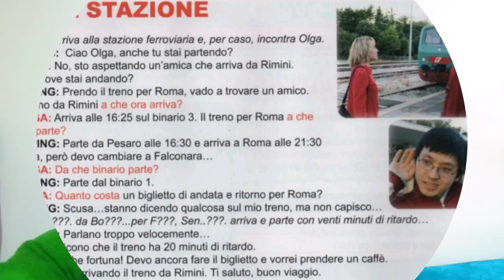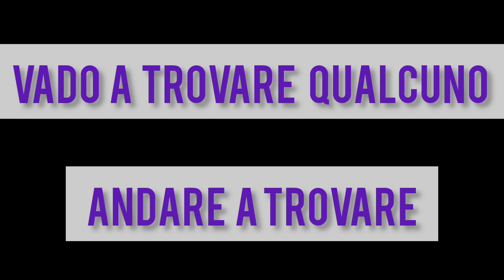كورس ايطالي من الصفر ح٤٦ في محطة_ القطار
في محطة القطار
  في الفيديو ده هنتعلم نقرا مع بعض وكاني قدامك وبعد كدا هنقرا تاني المحادثة وعلق علي المعاني والمصطلحات الجديدة
   لو حابب تتعرف علي الحروف الابجدية بالايطالي كما لم تسمعها من قبل ومعلومة اول مرة هتاخد بالك منها
اوي يفوتك الفيديو وانت مقبل علي تعلم اللغة هيفرق معاك جداااا مستني ايه يالا شوفه وبعيد افتح صندوق الوصف تاني لما اقول في الفيديو
هنا هتلاقي حلقة الحروف اللي هنتعلم فيها اسم الحرف وكمان املاء علشان تدرب نفسك عالكتابة
وبعدين تعالي هنا
تدريب سمعئ وبصري يساعدك تنطق صح
طريقة_نطق الحروف من خلال مقاطع
ولو اول مرة تشوف قناتنا

ولمتابعه قناتنا والاشتراك فيها وتفعيل الجرس ليصلك كل جديد ادخل علي اللينك التالي

حلقة الافعال في المضارع

وعلي تويتر.